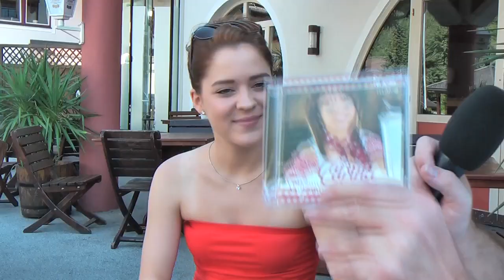417 Carina - Interview - Dahoam is dahoam - exklusiv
Carina ist Sängerin und Schauspielerin. Ihre musikalische Karriere begann 2008. Seitdem ist sie in den Medien ganz gut vertreten und hat schon ihre 3. CD veröffentlicht
Im Frühjahr 2013 veranstaltete der BR ein großes Casting. Gesucht wurde eine neue Seriendarstellerin in der erfolgreichen Abendserie „Dahoam is Dahoam“. Aus über 600 Bewerberinnen entschied sich die Produktionsfirma dann für Carina und somit zählte Sie ab Mitte 2013 in der Rolle der Katharina Benninger bis heute fest zum Team der beliebten TV Staffel.